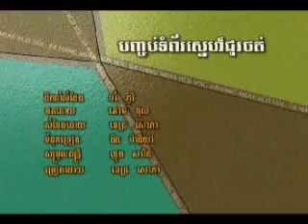Banhjop Tom Puor Snaeh Ju Jot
Kampuchean Music Video